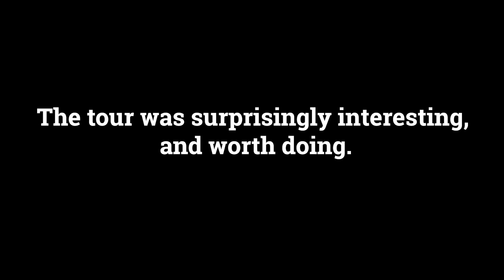Weipa to Fruit Bat Falls in Cape York | E49 Big Lap of Australia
Welcome to Episode 49 of our Big Lap of Australia, where we head to Weipa, and then Fruit Bat Falls, Eliot Falls, The saucepan and Twin Falls.

For information on each place, check out

If you're chasing a heap more information and detail on anything in this video, you'll find it at our 4wdingaustralia blog